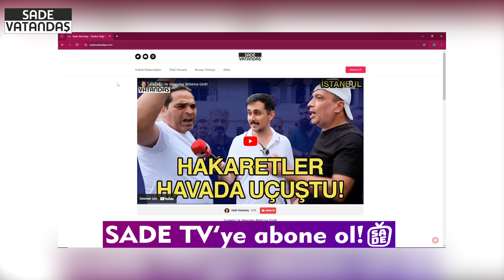Bir Annenin Sözleri Muhabiri Duygulandırdı! Sokak Röportajları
Sade Vatandaş Mehmet Koyuncu, Antalya'da halkın nabzını tutuyor.

Sade Vatandaş Mehmet Koyuncu'ya kitap hediye etmek için

Twitch yayınlarımızı canlı olarak izlemek için linke tıklayarak kanalımızı takibe alabilirsiniz.